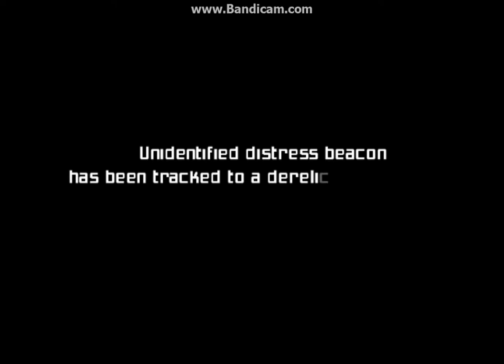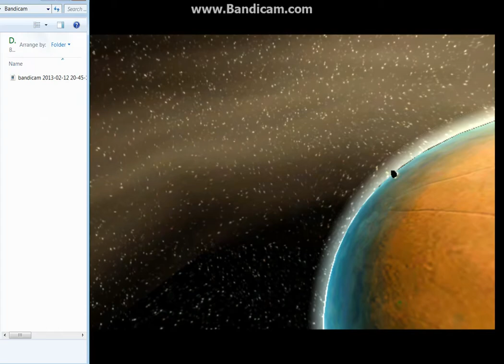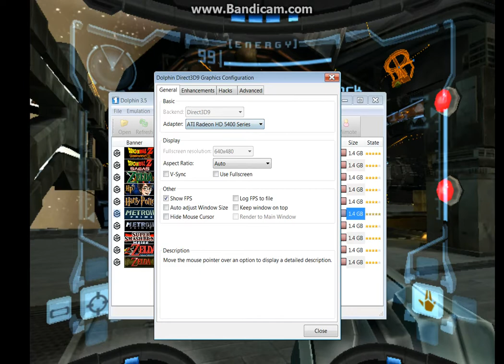Metroid Prime Part 1 Intros Part I